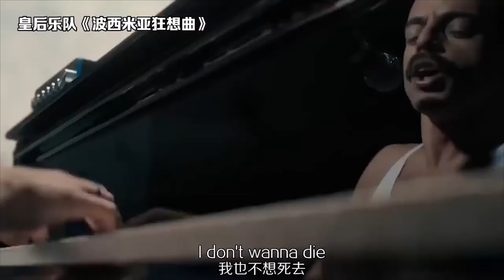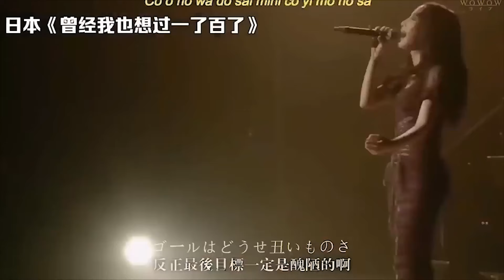5个国家唱功最“顶级”的歌手，如果他们来《歌手》，内娱能撑多久？